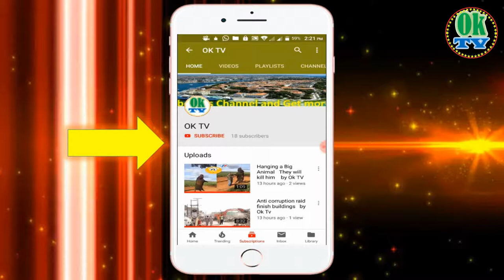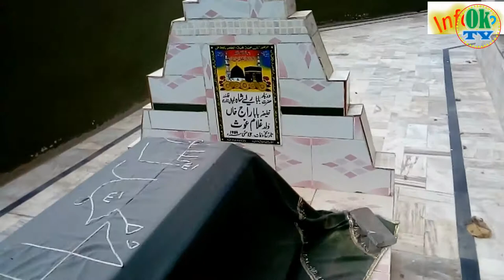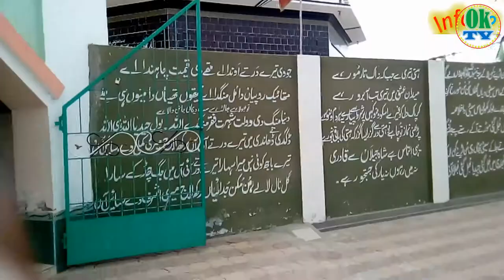Wisit of Baba Ruliay Shah 147 E